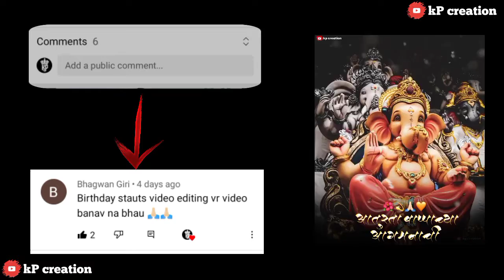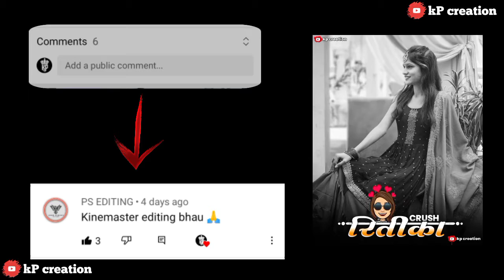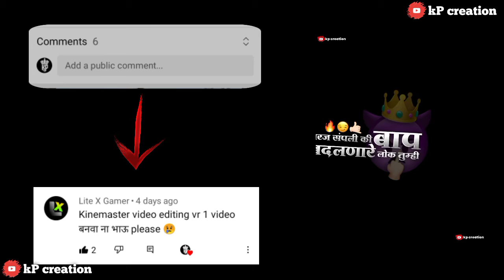Read my YouTube videos comments...My subscribers comments read me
Read my YouTube videos comments

          🔥🔥Ty watch my video 🔥🔥

   ☝️फुल जबरदस्त विडिओ नक्की बघा भावांनो🖕

                         🙏🙏करा 🙏🙏

तुमची कॉमेंट व्हिडियो मध्ये आणायची आसेल तर   पुढील स्टेप करा

 Shar 💝

support

 for

 u

लावा ताकद 💪 Comments आणि Like झाल्याचं पाहिजे विडिओ बनवायला खूप मेहनत लागली आहे 👆